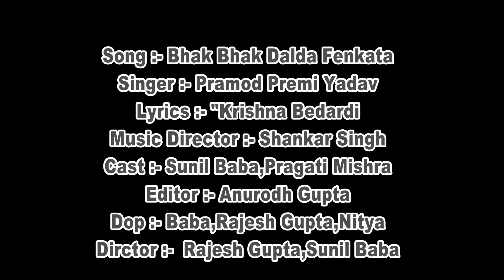कोई नहीं है टक्कर में प्रमोद प्रेमी का एक और नया झकास वीडियो सांग 2020 || बन रहा है रिकॉड पर रिकॉड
Album :- Lagan Me Dalda Fenkata
Song :- Bhak Bhak Dalda Fenkata